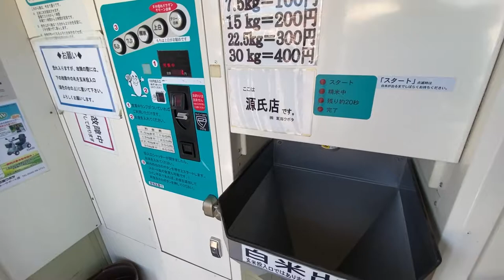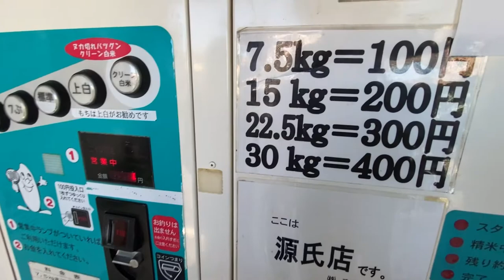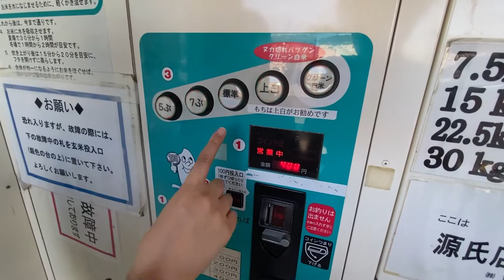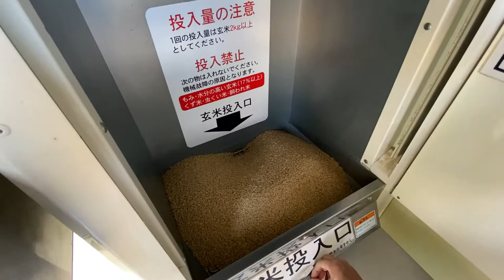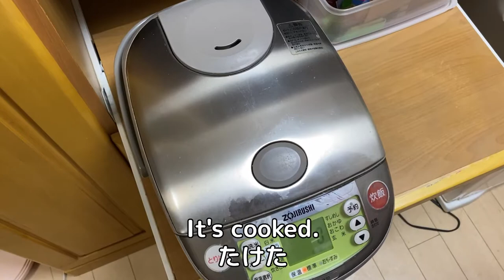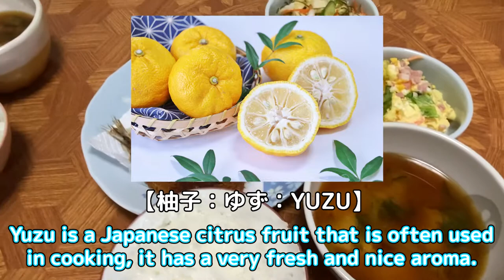【Eng sub】福井の新米を食べる：Polish brown rice and eat new rice.：A typical Japanese home meal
Hi I'm Ken from Japan.

I've been studying English so I'll introduce various Japanese things in English.

But I'm sorry there are any grammatical error.